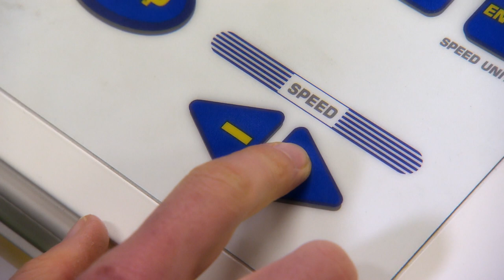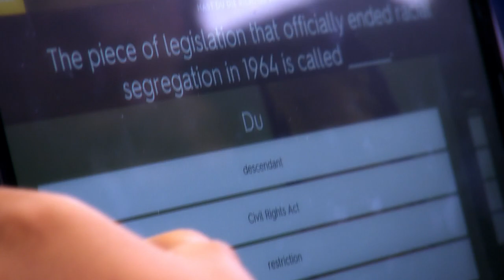Swisslos; Sportgymnasium Davos (GR)